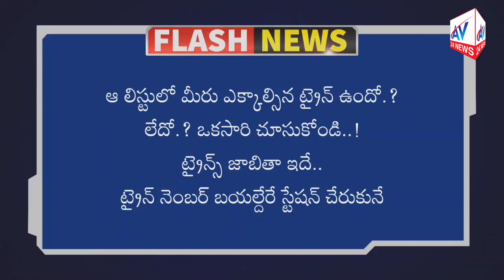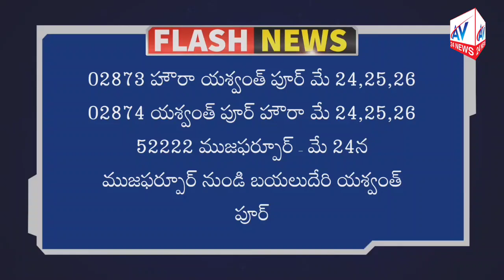రైల్వే ప్రయాణీకులకు ముఖ్య గమనిక. రైల్వే శాఖ://AV24NEWS//